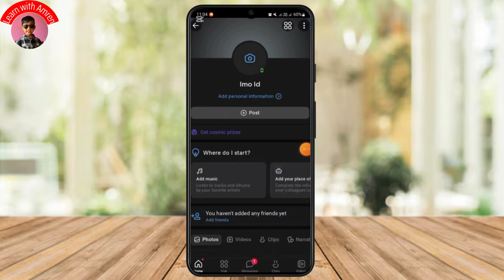How to Disable or Turn Off Profanity Filter on VK App [Updated]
How to Disable or Turn Off Profanity Filter on VK App (2025)!
Want to turn off the profanity filter on your VK app for unfiltered content? This video will guide you through the steps to disable the profanity filter on VK quickly and easily. Whether you're asking, "How do I turn off the profanity filter on VK?" or just want full access to original posts and comments, this tutorial has you covered. Learn how to change your VK settings and enjoy a more personalized browsing experience. Watch now to see how you can disable the VK profanity filter today!

Timestamps:

00:00 How to Disable or Turn Off Profanity Filter on VK App
00:10 How Do I Turn Off Profanity Filter on VK?